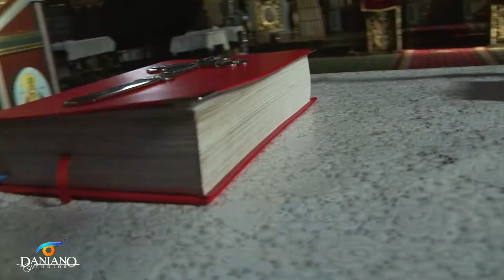Botez Daria Andreea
Studio Daniano: filmari high definition(HD) & fotografii & invitatii nunti,botezuri,cursuri festive,banchete si alte ocazii speciale.